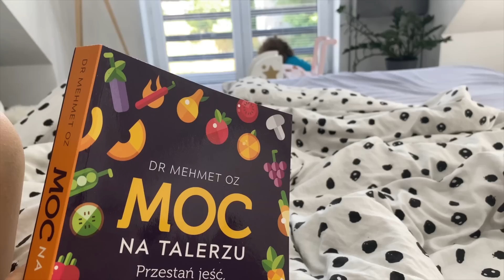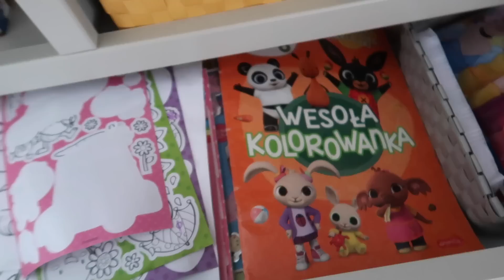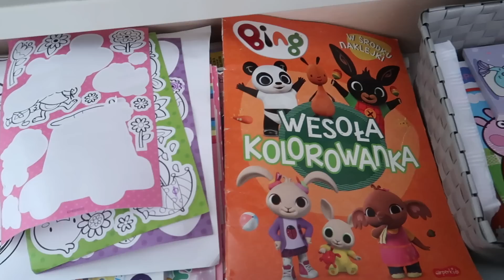RODZINNA IMPREZA! ŚWIĘTUJEMY! ZAWSZE NAM CZEGOŚ BRAKUJE!